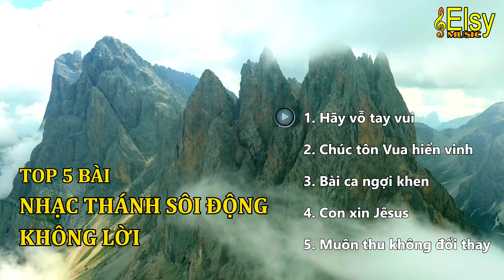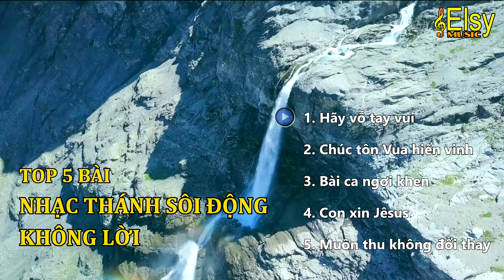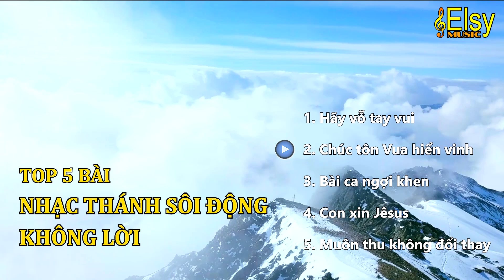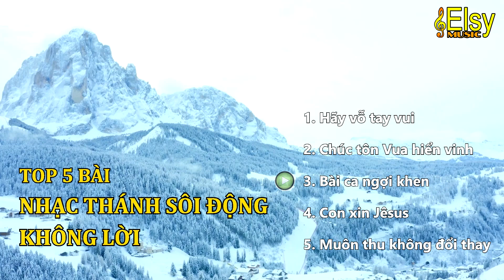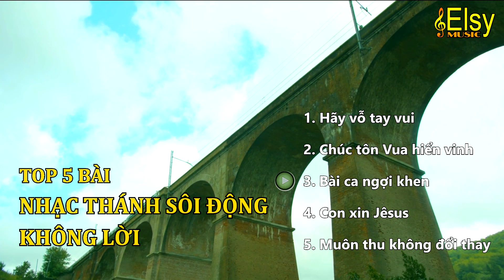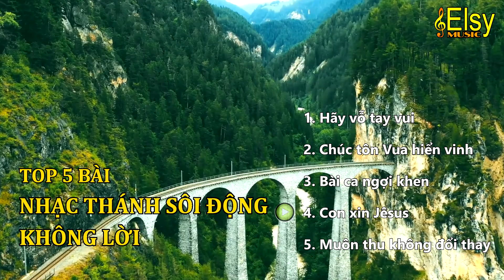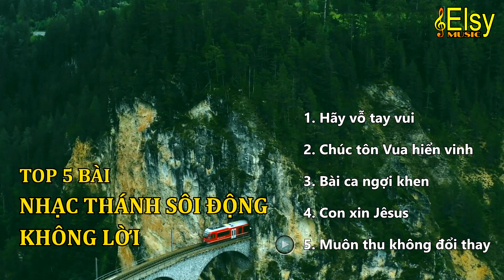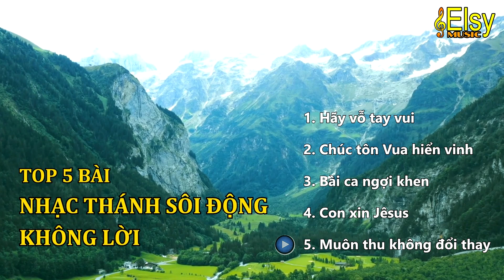NHẠC THÁNH SÔI ĐỘNG KHÔNG LỜI | Elsy Music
Hãy vỗ tay vui reo mừng lên
Nhạc Thánh Sôi Động Không Lời
Hoà âm phối khí: Elsy Music
* Chính sách bản quyền:
- Các bạn có thể lấy nhạc beat này để hát cover hoặc làm nhạc nền cho video clip của các bạn.